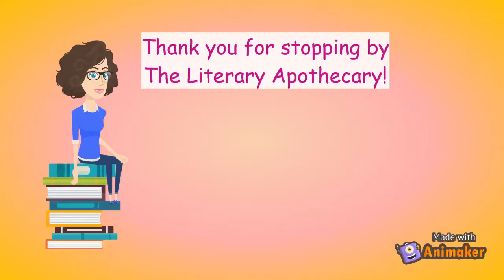Patience of a Dead Man | Book Review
Here is my really quick review of Patience of a Dead Man by Michael Clark. A liveshow will be coming for this in July!

Timestamps:
00:00 Intro
00:34 Rating
01:20 Spoilers
02:30 Favorite Quote

Books discussed:
Patience of a Dead Man

Kate's Wishlist